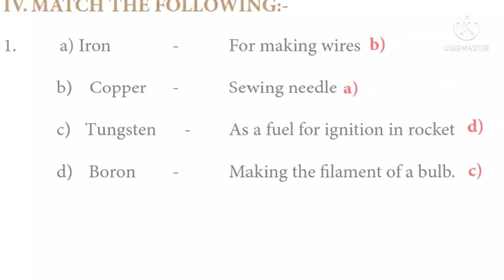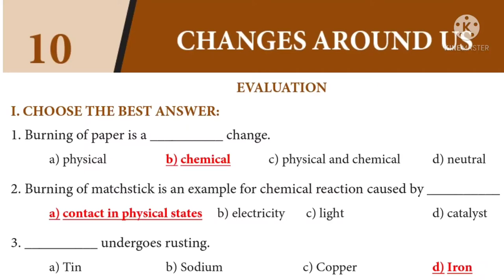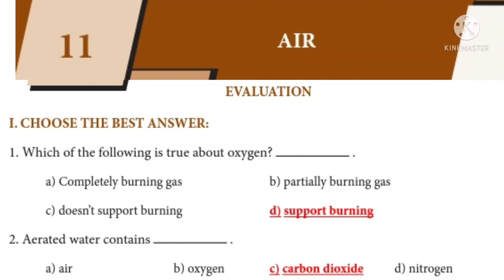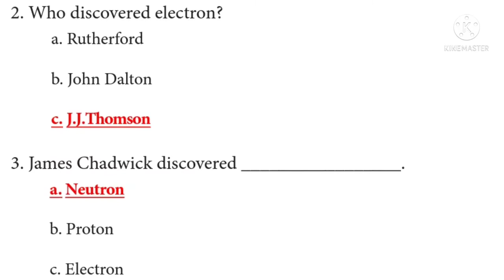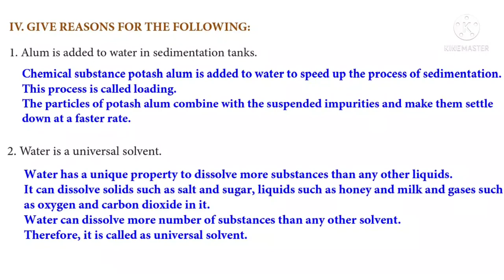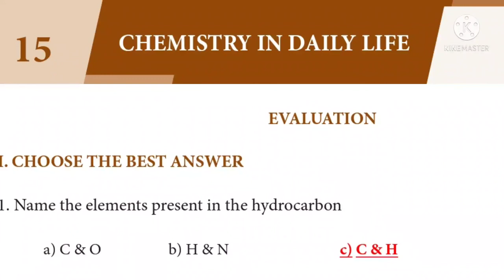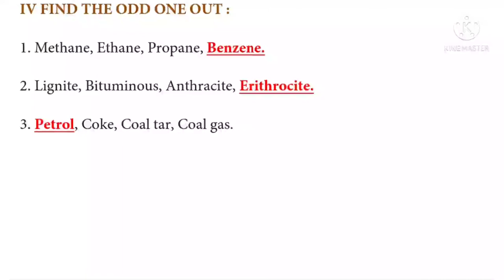9th SCIENCE REFRESHER COURSE EVALUATION ANSWERS EM. ஒன்பதாம் வகுப்பு அறிவியல்.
9th SCIENCE   REFRESHER   COURSE     EVALUATION  ANSWERS EM. 9 th science REFRESHER   COURSE     EVALUATION  ANSWERS EM Lesson  9.MATTER AROUND US 10.CHANGES AROUND US 11.AIR 12.ATOMIC STRUCTURE 13.WATER 14.ACIDS AND BASES 15.CHEMISTRY IN DAILY LIFE.